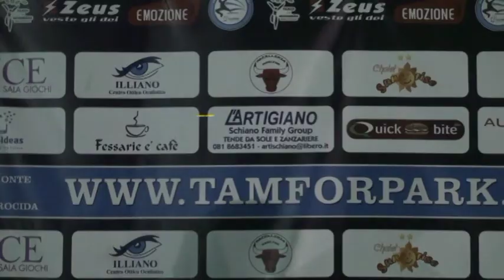Liga Tam2014: Sunrise vs Athena